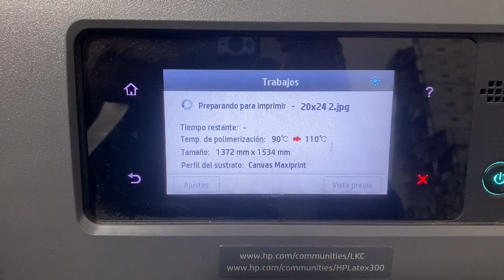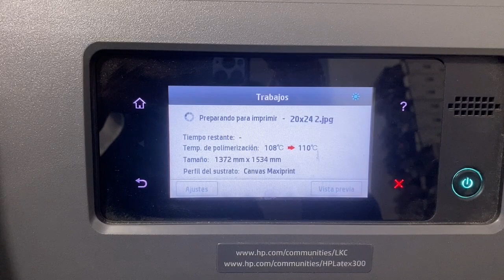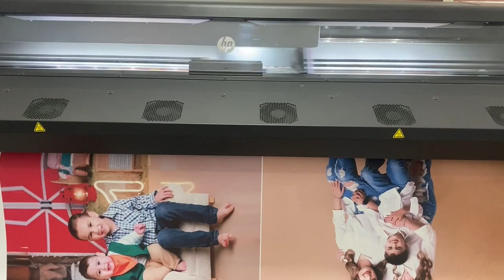Canvas Printing With Chill Music